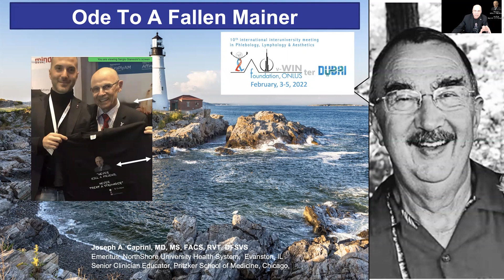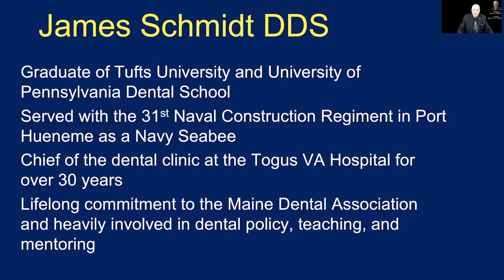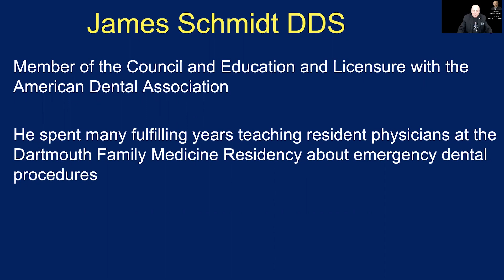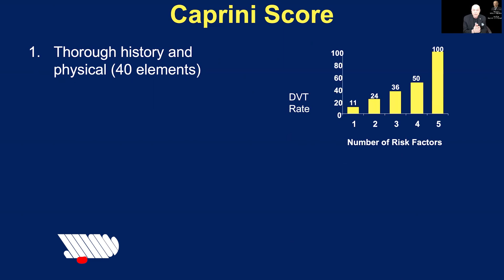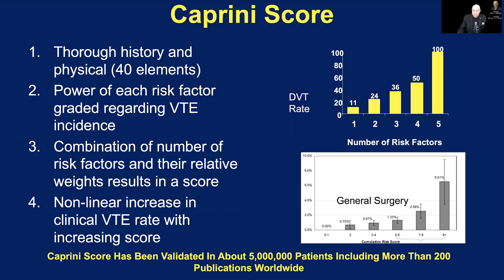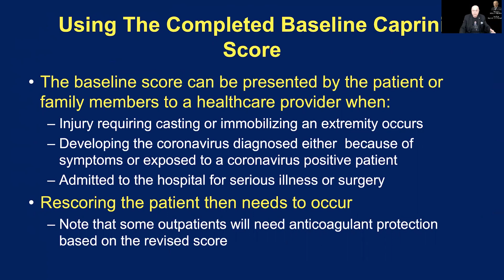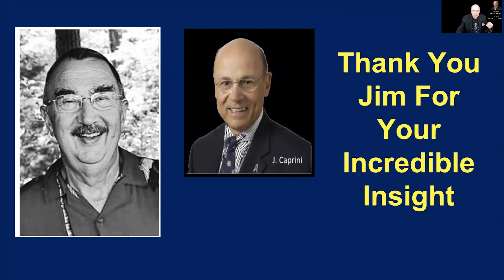Ode to James Schmidt | Short Story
The key to preventing blood clots is a thorough patient inquiry along with providing appropriate anticoagulants for patients found to have elevated risk. This video is an Ode to a dear friend of Dr. Caprini who Came up with the phrase "Never Treat A Stranger, Never Kill A Friend"